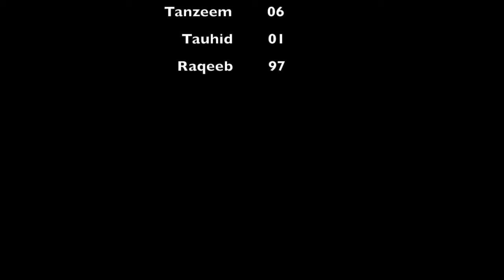IUT Picnic 2017 - IUT Community - CANADA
A video made by Iutians. We present you this video as an effort to share our IUTian collections with the rest of the world.